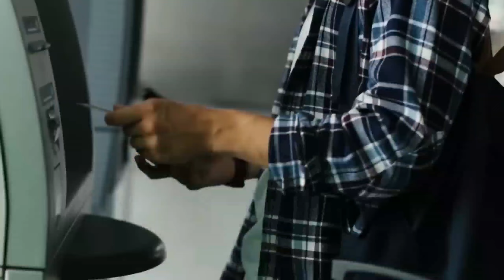Gade kijan timounn ki rich dubaï yo ap viv.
Karese epi jwe avèk lyon, viv nan gwo kay ki gen anpil chanm ak montre lavi sou rezo sosyal ak gwo telefòn lò ki super chè se yon bagay ki nòmal pou timoun rich ki ap viv Dubai yo. Yo jwi chak jou tankou si pa gen demen, e si genyen, yo vle vin pi rich toujou. Jodi a nou pral prezantew kijan timounn rich ki ap viv Dubai yo ap viv. viv nan vil Dubai se yon rèv ke anpil mounn ta renmen reyalize nan mond lan, sitou pou mounn ki gen anpil lajan yo. Nan vil Dubai, Si ou gen anpil lajan, ou pa bezwen taksi, ou ka lwe yon elikoptè pou ale travay. Epi poukisa pou retire lajan kach nan ATM lè ou ka jwenn moso lò nan yon ATM? .Olye ke yo depanse sou bagay ki chè anpil , timoun rich kap viv Dubai yo prefere gen bèt sovaj nan kay yo. Tankou lyon. Si ou se yon timoun rich la, ou ka fè tou sa ou vle. Lapolis kondwi machin super chè tankou Bugatti Veyron. Bèt sovaj yo tankou bèt nòmal. Yo ap viv nan kay etonan. E pandan ke nou ap pale de moun rich enfliyan, yo gen anpil lajan epi yo viv yon fason ekstravagant. Kay yo bèl. Ann wè ki jan timoun bilyonè yo pase jounen yo nan Dubai. nap kòmanse ak kay yo.